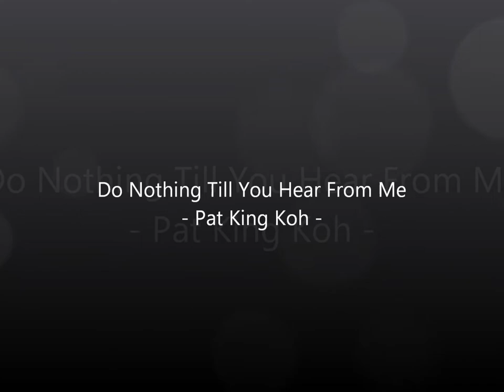Do Nothing Till You Hear From Me by Pat King Koh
Pat King Koh "Do Nothing Till You Hear From Me"